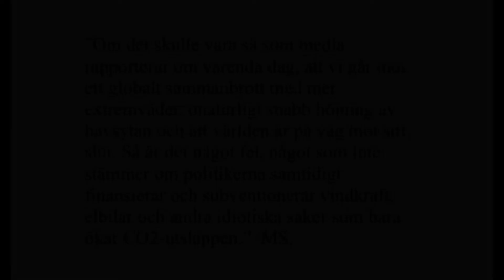Om det skulle vara så?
Se Elsa Widdings senaste klipp.